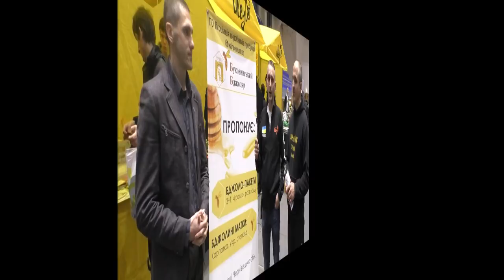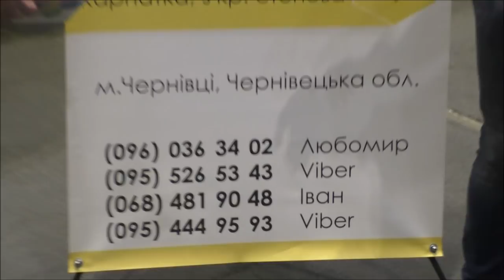Пчелопакеты от надежных поставщиков!!! Улей Ин & Буковиский Бджоляр. /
Приглашаем тебя присоединиться к группе "Пчеловодов Украины" в Telegram:
Приглашаем тебя присоединиться к группе "Улей" в viber: viber://chat?number=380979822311